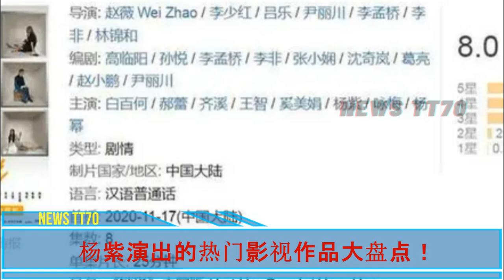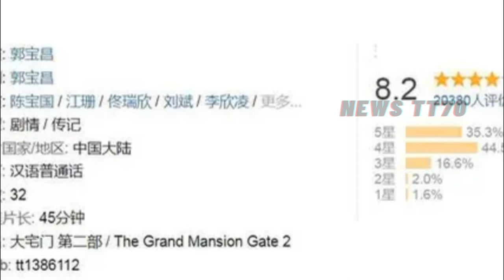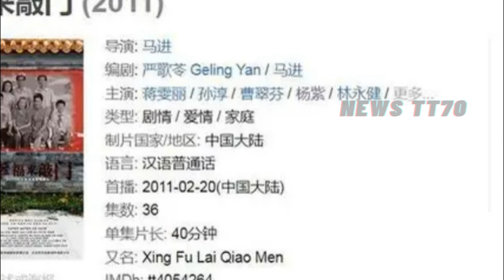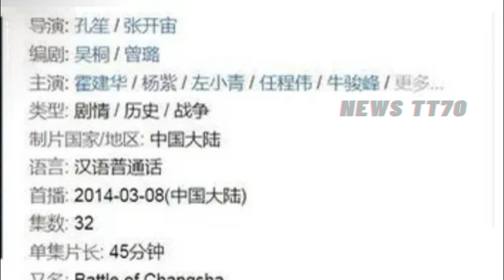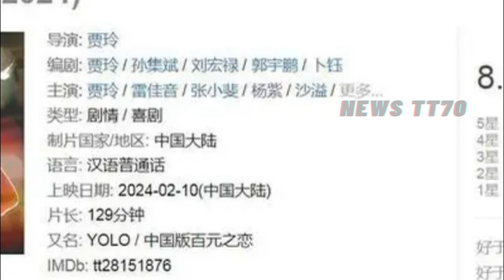【NEWS TT7002月18】杨紫 演出的热门影视作品大盘点！yangzi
杨紫参演的八分以上的影视作品 你都看过吗